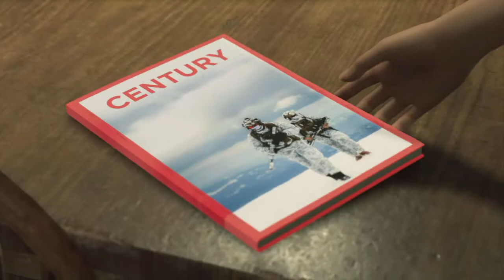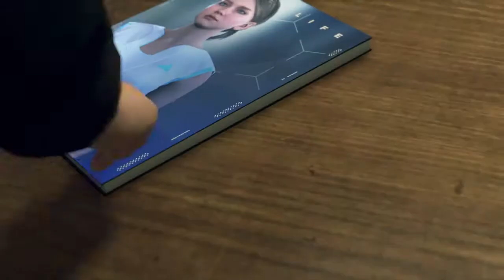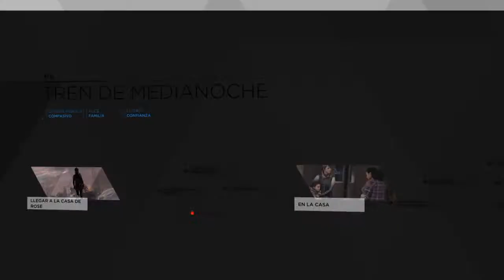Detroit: Become Human / Capitulo 24: Tren de medianoche